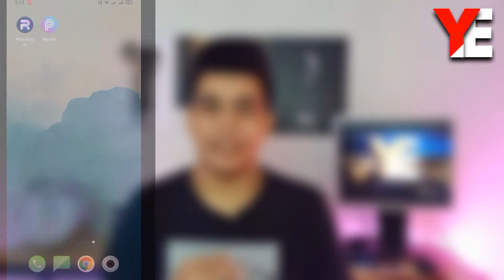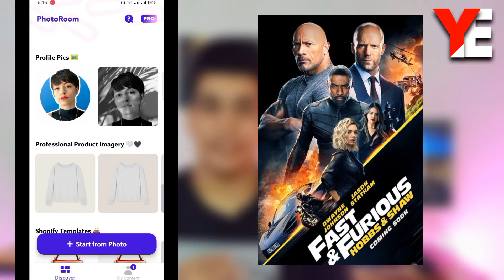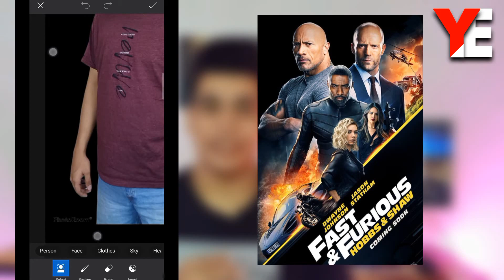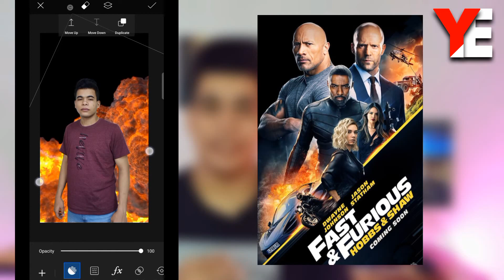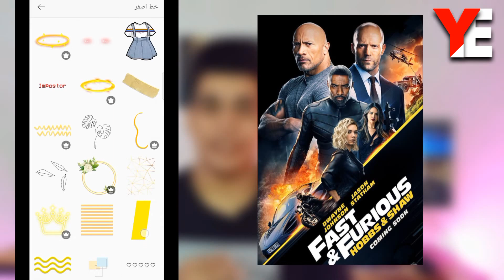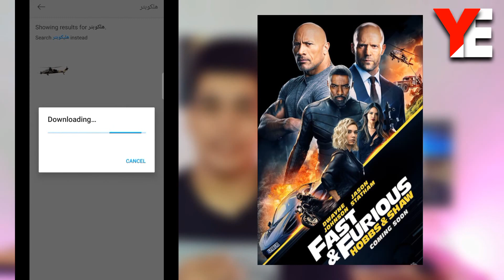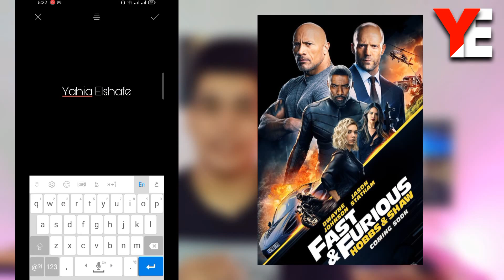اعمل صورتك زي فيلم "HOBBS&SHOW" بلموبايل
في الحلقة النهاردة هنقدم صورة فيلم"HOBBS&SHOW" للنجوم ""Dwayne Douglas Johnson  - Jason Statham" هنشرح مع بعض ازاي تصميم الفيلم اتعمل وكمان ازاي تعمل لنفسك صورة زيها وبلموبايل اللي في ايدك وهتلاقيني موفرلك المستخدمة في الحلقة هنا:-

ومش بس صورة الفيلم دا تقدر كمان تعمل صورتك زي صورة:-
فيلم"Hopps&Show"للنجوم
فيلم  "Fast and Furious 9"